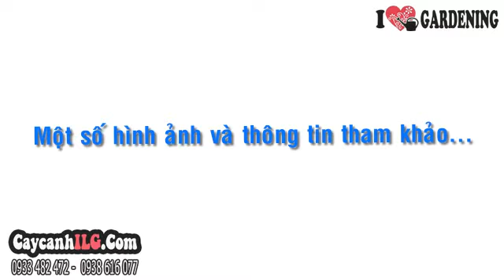Bán Cây Trầu Bà Cẩm Thạch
Cây Trầu Bà Cẩm Thạch

Cây trầu bà cẩm thạch là cây thân thảo, lá xanh pha đường viền trắng sữa rất đẹp. Cây trầu bà cẩm thạch thích hợp trồng chậu làm cây nội thất, cây văn phòng trang trí bàn làm việc. Cây trầu bà cẩm thạch có thể làm cây ngoại cảnh trang trí tiểu cảnh, khuôn viên nhà ở, quán cafe…

Tất cả thông tin, cách chăm sóc và giá Cây Trầu Bà Cẩm Thạch tại